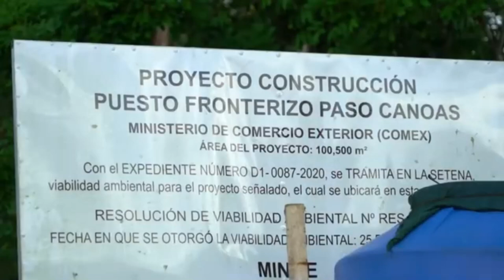El centro de Control Integrado Paso Canoas iniciará operaciones el próximo 25 de junio